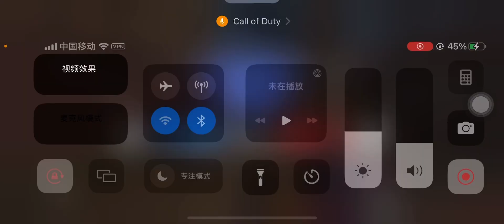Play game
Play game Call of duty today